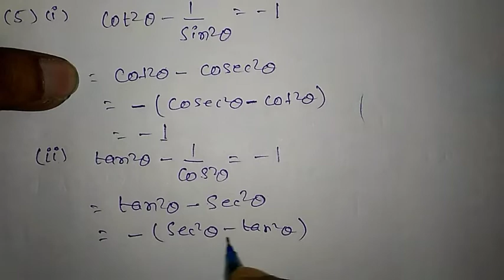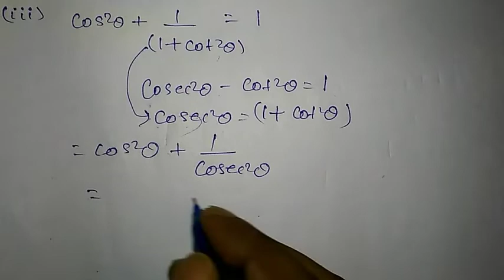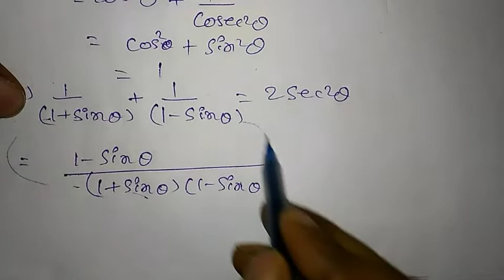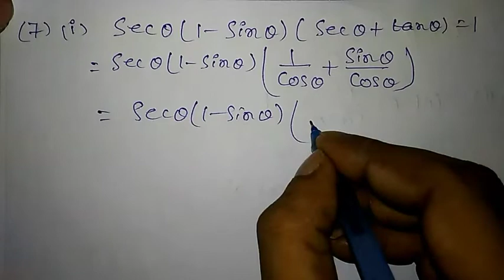Class 10 Rs Aggarwal Ex 13 A Q.no. 5, 6, 7 Solution || Trigonometric Identities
Class 10 Rs Aggarwal
Chapter 13 Trigonometric Identities
Exercise 13 A Solutions
Rs Aggarwal Solutions Class 10
Rs Aggarwal Class 10 Ex 13 Solutions
Class 10 Rs Aggarwal Ex 13 A Question 7 Solution
Rs Aggarwal Class 10 Ex 13 A Q.no. 5 Solution
Rs Aggarwal Class X Ex 13 A Q.no. 5 Solution
Class 10 Rs Aggarwal Ex 13 A Q.no. 5 Solution
Class X Rs Aggarwal Ex 13 A Q.no. 5 Solution
Rs Aggarwal Class 10 Ex 13 A Q.no. 5 Soln.
Rs Aggarwal Class X Ex 13 A Q.no. 5 Soln.
Class 10 Rs Aggarwal Ex 13 A Q.no. 5 Soln.
Rs Aggarwal Class 10 Ex 13 A Q.no. 6 Solution
Rs Aggarwal Class X Ex 13 A Q.no. 6 Solution
Class 10 Rs Aggarwal Ex 13 A Q.no. 6 Solution
Class X Rs Aggarwal Ex 13 A Q.no. 6 Solution
Rs Aggarwal Class 10 Ex 13 A Q.no. 6 Soln.
Rs Aggarwal Class X Ex 13 A Q.no. 6 Soln.
Class 10 Rs Aggarwal Ex 13 A Q.no. 6 Soln.
Rs Aggarwal Class 10 Ex 13 A Q.no. 7 Solution
Rs Aggarwal Class X Ex 13 A Q.no. 7 Solution
Class 10 Rs Aggarwal Ex 13 A Q.no. 7 Solution
Class X Rs Aggarwal Ex 13 A Q.no. 7 Solution
Rs Aggarwal Class 10 Ex 13 A Q.no. 7 Soln.
Rs Aggarwal Class X Ex 13 A Q.no. 7 Soln.
Class 10 Rs Aggarwal Ex 13 A Q.no. 7 Soln.
Class X Rs Aggarwal Ex 13 A Q.no.  Solution
Rs Aggarwal Class 10 Ex 13 A Q.no. 5, 6, 7  Soln.
Rs Aggarwal Class X Ex 13 A Q.no. 5, 6, 7  Soln.
Class 10 Rs Aggarwal Ex 13 A Q.no. 5, 6, 7  Soln.

Mathematics Class 10 Rs Aggarwal Solutions
Rs Aggarwal Maths Solutions for Class X
Ex 13 A Rs Aggarwal Class 10

About This Video : In This Video We Know How to Solve the Questions of Rs Aggarwal Class 10 Trigonometric Identities Ex 13 A Q.no. 1 to Q.no. 4.

Rs Aggarwal Maths Solutions for Class 10
Rs Aggarwal Solutions
Rs Aggarwal Maths Solutions
Trigonometric Identities for Class 10
Trigonometric Ratios for Class 10
Trigonometry For Class 10
How to solve Trigonometric Questions
Trick to Solve Trigonometric Questions
Rs Aggarwal Maths Solutions Class 10
Rs Aggarwal Solutions Class X
Rs Aggarwal Class X Ex 13 A Solutions